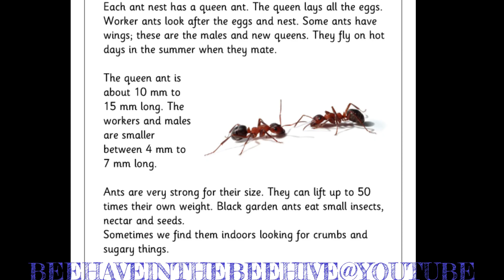Ants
Beehaveinthebeehive don't recopy this video. click see more about the ants.

about the ants

Ants are eusocial insects of the family Formicidae and, along with the related wasps and bees, belong to the order Hymenoptera. Ants evolved from vespoid wasp ancestors in the Cretaceous period. More than 13,800 of an estimated totals of 22,000 species have been classified. They are easily identified by their geniculate (elbowed) antennae and the distinctive node-like structure that forms their slender waists.

Ants form colonies that range in size from a few dozen predatory individuals living in small natural cavities to highly organized colonies that may occupy large territories and consist of millions of individuals. Larger colonies consist of various castes of sterile, wingless females, most of which are workers (ergates), as well as soldiers (diner gates) and other specialized groups. Nearly all ant colonies also have some fertile males called "drones" and one or more fertile females called "queens" (gyns). The colonies are described as superorganisms because the ants appear to operate as a unified entity, collectively working together to support the colony.

Ants gathering food (video)
Ants have colonized almost every landmass on Earth. The only places lacking indigenous ants are Antarctica and a few remote or inhospitable islands. Ants thrive in moist tropical ecosystems and may exceed the combined biomass of wild birds and mammals. Their success in so many environments has been attributed to their social organization and their ability to modify habitats, tap resources, and defend themselves. Their long co-evolution with other species has led to mimetic, commensal, parasitic, and mutualistic relationships.

Ant societies have division of labor, communication between individuals, and an ability to solve complex problems. These parallels with human societies have long been an inspiration and subject of study. Many human cultures make use of ants in cuisine, medication, and rites. Some species are valued in their role as biological pest control agents. Their ability to exploit resources may bring ants into conflict with humans, however, as they can damage crops and invade buildings. Some species, such as the red imported fire ant (Selenosis Invicta) of South America, are regarded as invasive species in other parts of the world, establishing themselves in areas where they have been introduced accidentally.

Etymology
The word ant and the archaic word Emmet [5] are derived from ante, meet of Middle English, which come from Mette of Old English; these are all related to Low Saxon e(e)mt, epee and varieties (Old Saxon emetic) and to German Amelse (Old High German amazia). All of these words come from West Germanic *matron, and the original meaning of the word was "the biter" (from Proto-Germanic *ai-, "off, away" + *maid- "cut").[6][7]

The family name Formicidae is derived from the Latin Formica ("ant") [8] from which the words in other Romance languages, such as the Portuguese Farmiga, Italian Formica, Spanish harmika, Romanian furnace, and French formic are derived. It has been hypothesized that a Proto-Indo-European word *moori- was the root for Sanskrit Varah, Greek μύρμηξ murex, Old Church Slavonic Ravija, Old Irish moiré, Old Norse Maur, Dutch mire, Swedish Myra, Danish mire, Middle Dutch mere, and Crimean Gothic